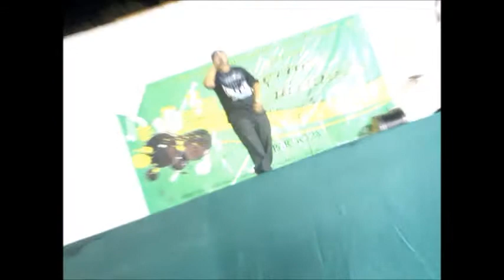ANARKIA RAP KACHANA